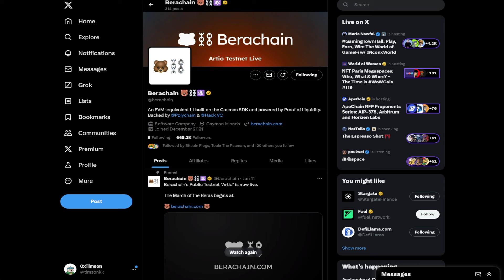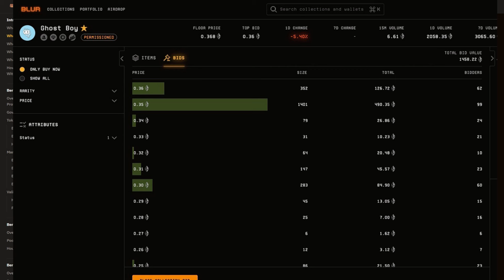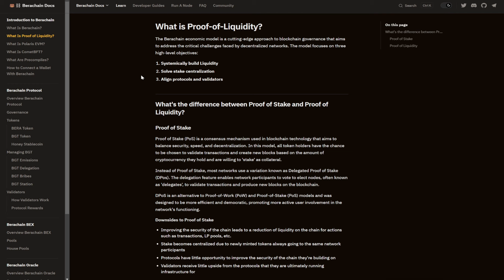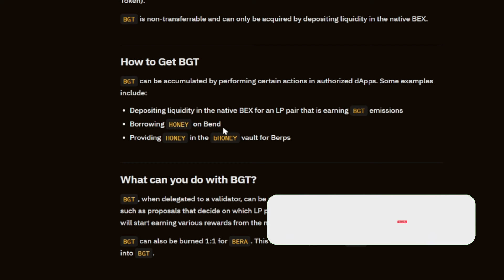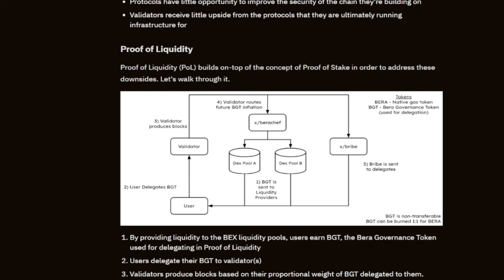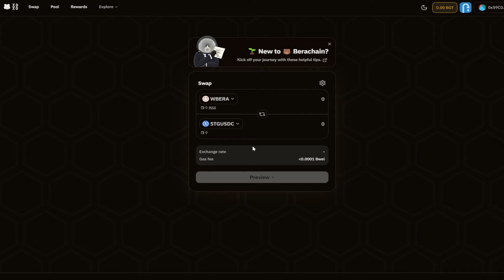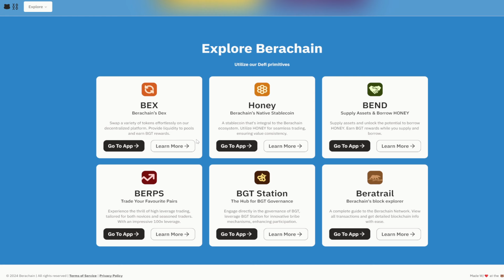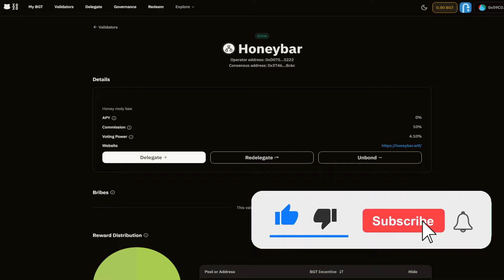Bera chain 熊鏈機制介紹 + 鏈上交互空投教學 (繁／簡字幕) | 創新激勵機制改變DEFI模型 Proof of Liquidity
今天我們將介紹一個巨鯨級的DeFi項目——Bera Chain！Bera Chain正在改變DeFi模型，採用創新的激勵機制——流動性證明（Proof of Liquidity）。

在這段影片中，我們將深入探討Bera Chain的攻略，介紹其如何將DeFi帶入公鏈領域。我們將解釋流動性證明機制如何改變了傳統的DeFi模型，並為您帶來更多有價值的信息。

無論您是新手還是經驗豐富的加密貨幣愛好者，這段影片都將為您提供深入了解Bera Chain及其創新激勵機制的機會。

🚀 天神區塊 | 香港加密貨幣頻道 🚀 HK Crypto . Web3 . NFT Gamefi . Channel

歡迎來到天神區塊，你在加密世界的戰友！本頻道致力打造屬於中文區的加密社群，連結世界不同的加密愛好者，致力於帶領你由淺入深，深入了解CRYPTO的刺激世界。(DYOR)

💎 成為天神會員支持營運，會費將用於購買投研工具，以助提供更多優質資訊，最低每月$10

🔍 我們的內容焦點:

💡 加密解說: 從基礎到進階，我們將一步一步解析加密世界的複雜概念。
🥜 幣圈花生: 熱愛NFT及ALTCOIN，我們將與你分享市場上最新、最熱門的趨勢。
📈 Degen策略: 無懼風險，我們將與你探討獨特的交易和投資策略。
🎙️ 名人訪談: 與業界專家、領袖一同深入探討加密世界的各個層面。
🎮 遊戲3.0: 探索遊戲與區塊鏈的交匯點，帶你進入遊戲3.0的未來。
🌌 空投教程: 不定期為你帶來最新的空投項目，讓你輕鬆參與。

🤝 加入我們的加密社群:
🤝 希望找到更多同路人，一同於加密世界打拼。點擊這裡加入我們的 Telegram社群，參與熱烈的交流和分享

感謝你的收看，期待在下一次見面！ 🌟

免責聲明：本頻道的所有內容僅供教育和信息目的，並不構成任何投資建議或財務建議。加密貨幣和區塊鏈技術具有高度的風險，投資者應評估其風險承受能力，諮詢專業意見，並謹慎考慮其投資決策。本頻道的意見和觀點僅代表作者個人觀點，並不代表任何投資建議或指導。我們不對觀眾因依賴本頻道提供的信息而導致的任何損失或損害負責。觀眾應自行承擔風險，謹慎考慮和管理其加密貨幣投資。